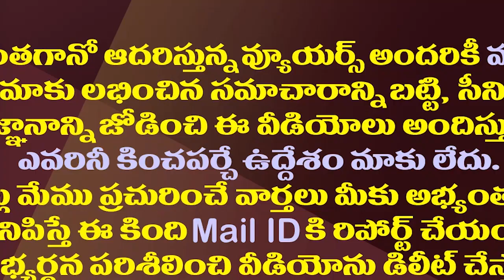AP SEC రేసులో ఆ ముగ్గురూ..గవర్నర్ కు ప్రతిపాదన|AP Govt Is Ready to Getting New Election Commissioner